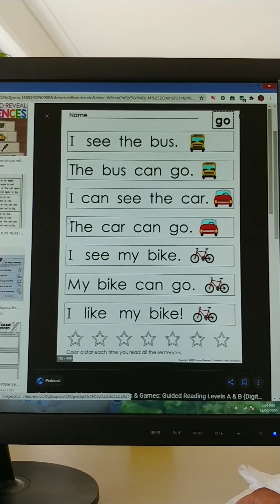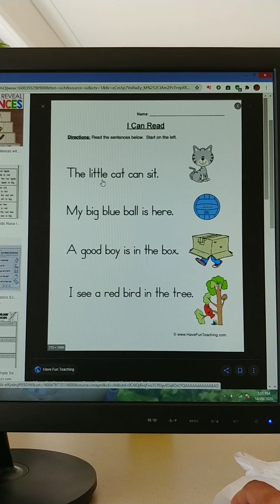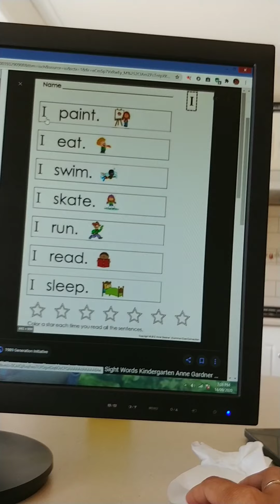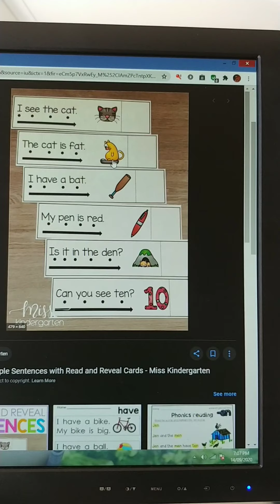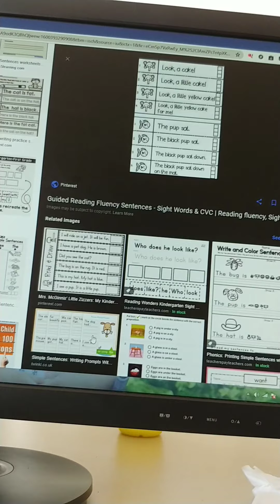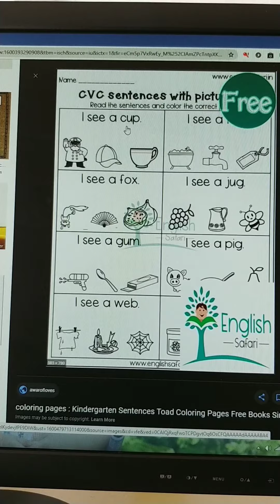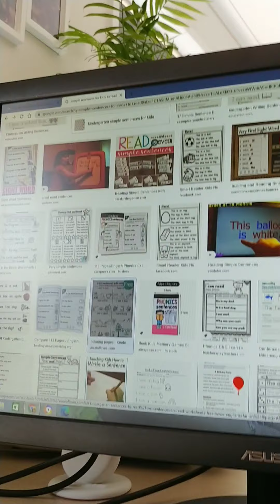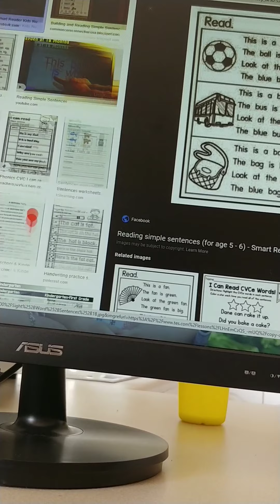First Time Reading Sentences - Part 2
I ask Jaden to Practice reading coz he's going to pre school soon then discovered Jaden can read already at aged 4